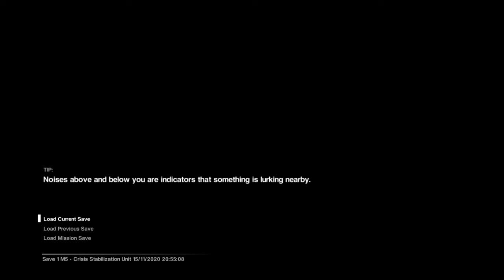Alien: Isolation™ Scares 5